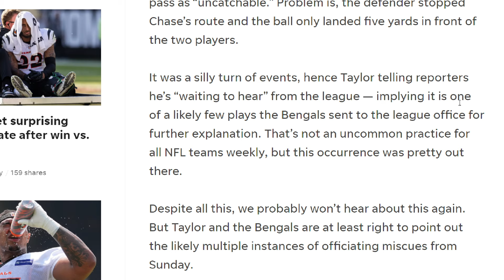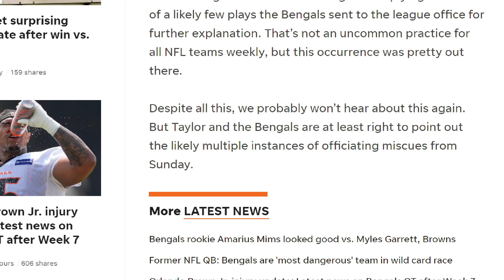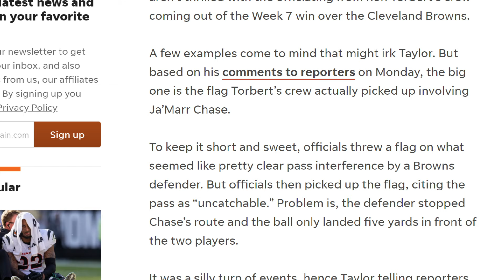BENGALS FAN REACTS TO ZAC TAYLOR CLAIMING HE'S STILL WAITING ON THE NFL FOR THE NO PI CALL..........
Members of the channel:
Hellhound